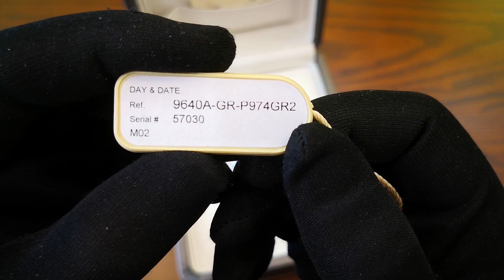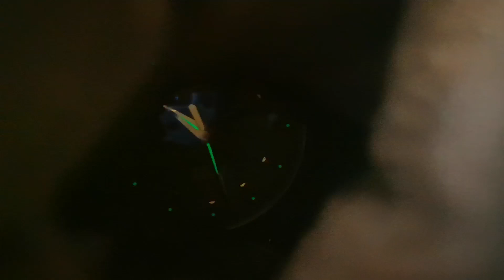Armand Nicolet Tramelan Day Date 9640A-GR-P974GR2